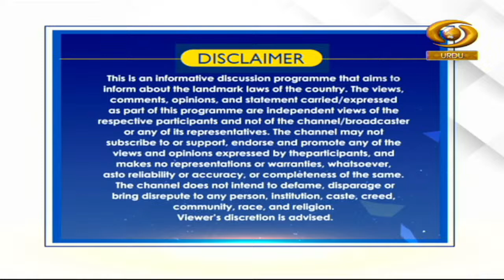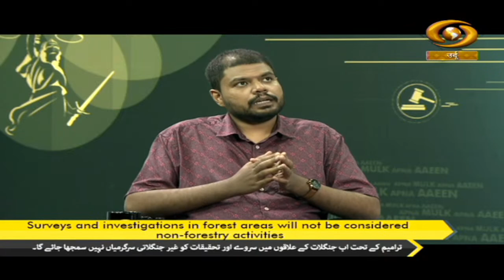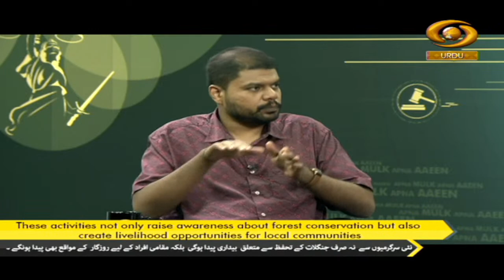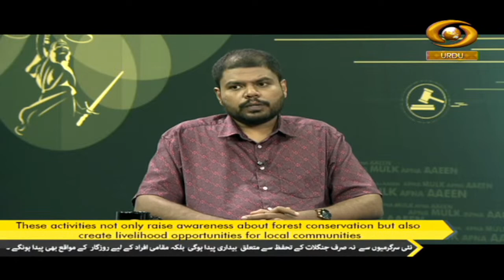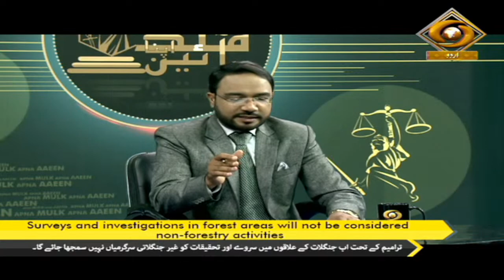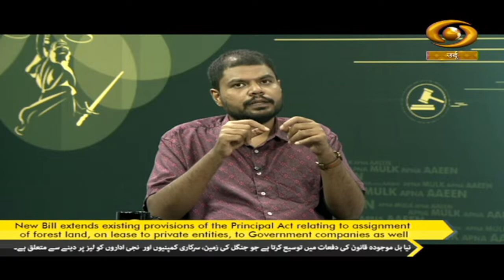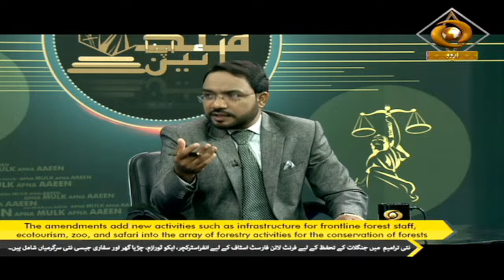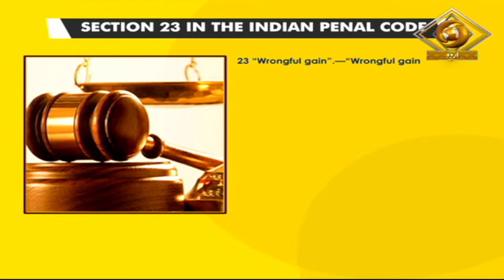Apna Mulk Apna Aaeen: Forest Conservation Act, 1980 | DD Urdu | September 18, 2023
Our special programme 'Apna Mulk Apna Aaeen' on 01st September, Friday at 08:30 pm and repeat telecast on Saturday at 12:30 pm only on DD Urdu.

Topic :- Forest Conservation Act, 1980.